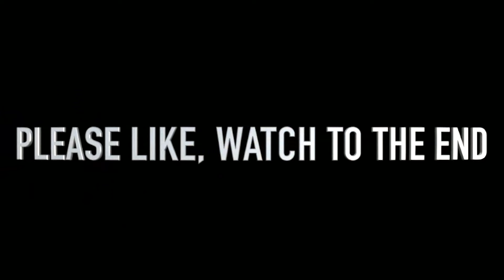Moses Bliss Cut His 100 Million Cake At traditional Wedding FULL VIDEO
Moses bliss traditional marriage